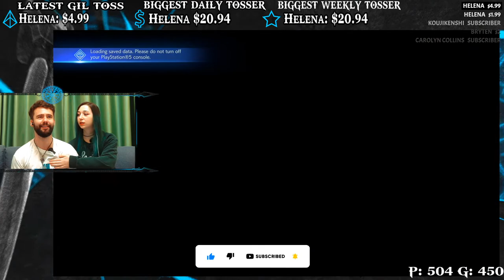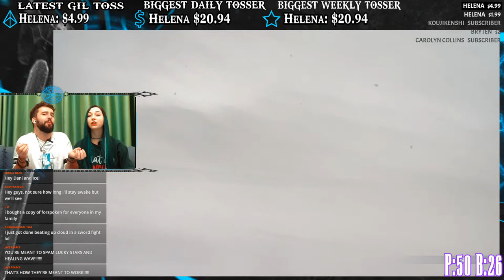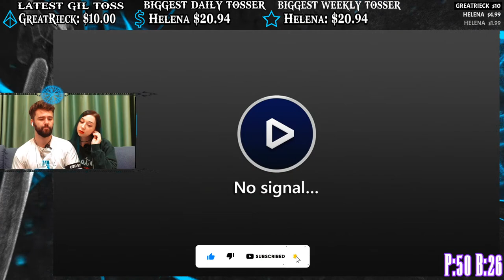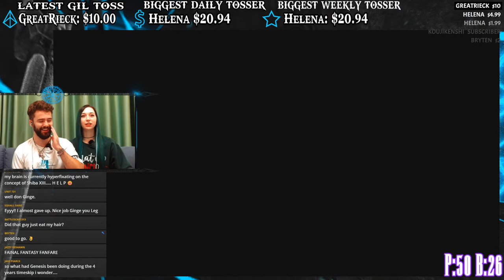Buckle Up For ENDING Trauma! | *LIVE* Crisis Core Reunion | Final Fantasy 7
In June 2022, to celebrate the 25th anniversary of the original Final Fantasy VII, it was announced that a remaster, entitled Crisis Core: Final Fantasy VII Reunion, would be released on Nintendo Switch, PlayStation 4, PlayStation 5, Windows, Xbox One, and Xbox Series X/S. Co-developed with Tose, whom previously collaborated with Square Enix for World of Final Fantasy (2016), the graphics have been converted to HD, including new 3D models for all elements. The game will also include a newly-arranged soundtrack and full voice acting for all dialogue.[61][62] While much of the story will remain the same from the original version, Reunion is part of the larger Final Fantasy VII Remake project, being considered a prequel to the three-part remake series, and will help familiarize players to Zack's story ahead of his appearance in Final Fantasy VII Rebirth. Reunion also features an updated combat system that is a combination of the original battle system and "something close" to the one featured in Final Fantasy VII Remake.[63] Many characters are voiced by their English dubbed voice actors from Final Fantasy VII Remake, including Zack Fair (Caleb Pierce), Sephiroth (Tyler Hoechlin), Aerith Gainsborough (Briana White),[64] Cloud Strife (Cody Christian), Tseng (Vic Chao),[65] and Tifa Lockhart (Britt Baron),[66] with additional characters and voice actors including Angeal Hewley (Bill Millsap), Genesis (Shaun Conde),[64] Cissnei (Kayli Mills), Lazard (Francis Ausley), Hollander (Jason Marnocha), and Yuffie Kisaragi (Brandilyn Cheah).[65] Reunion was released on December 13, 2022.[67]